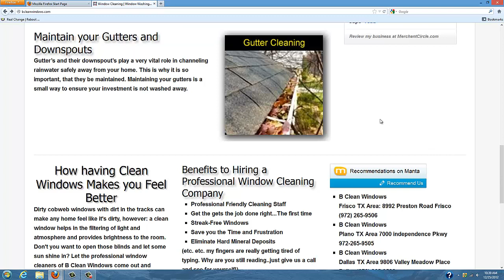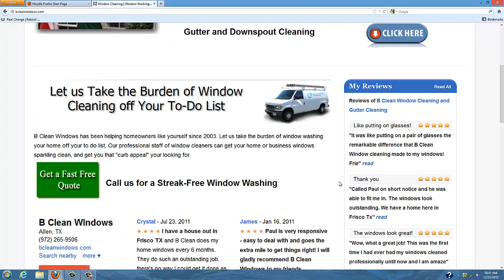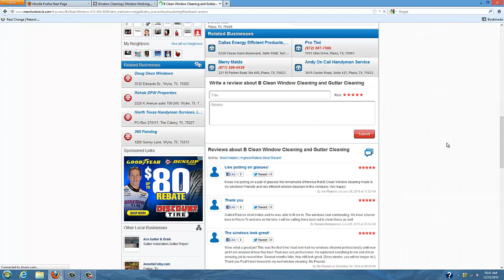Window Cleaning in Plano TX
B Clean Windows